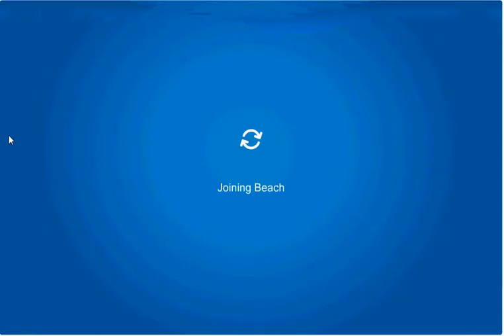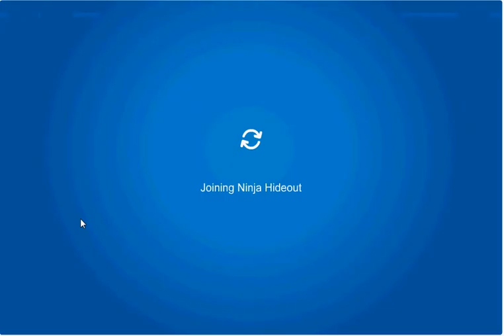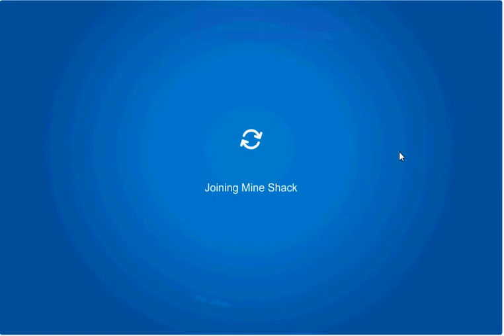Club Penguin: Me chasing Greenday